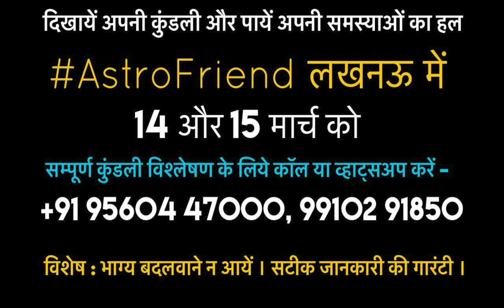बुध का राशि परिवर्तन | 11 मार्च से 1 अप्रैल | कुम्भ में बुध का प्रवेश| mercury transit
बुध का राशि परिवर्तन |
11 मार्च से 1 अप्रैल |
कुम्भ में बुध का प्रवेश |
किसे क्या देंगे बुध |
देखें सन्तोषी जी का दिव्य फलित |
mercury transit |

परम मित्र के घर में बुध का प्रवेश ।
शनि की राशि कुम्भ में गए राजकुमार ग्रह 'बुध' ।
देखें बुध का मेष से मीन राशि पर असर ।
कुम्भस्थ बुध का अनूठा फल राशि अनुसार ।